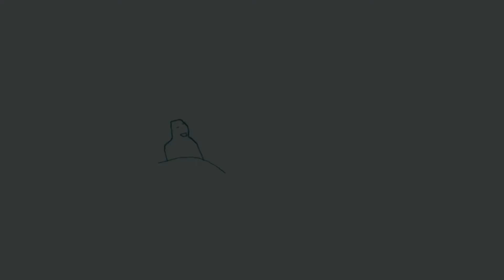Hap hap nom nom